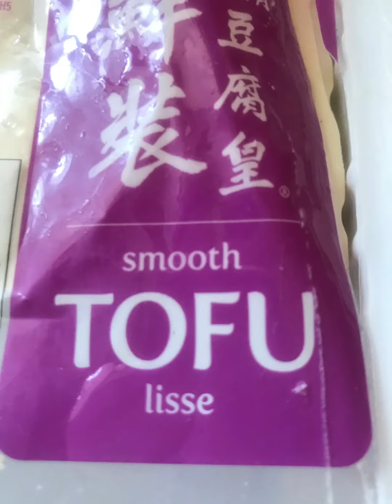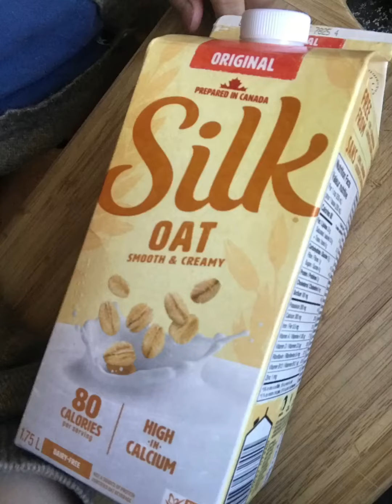Tofu pancake recipe! Healthy choice!